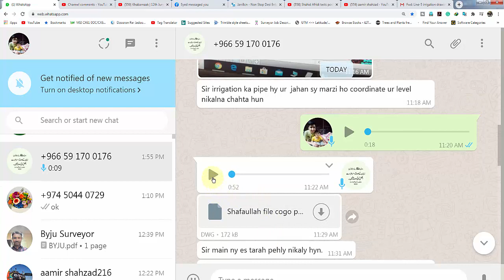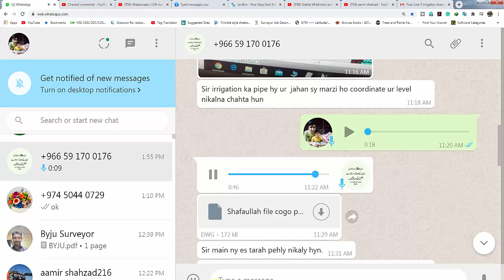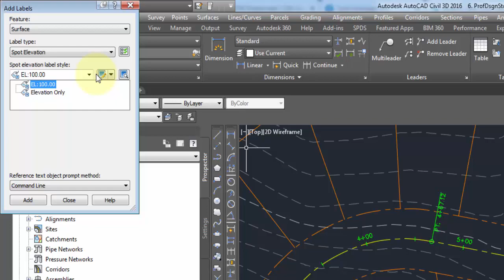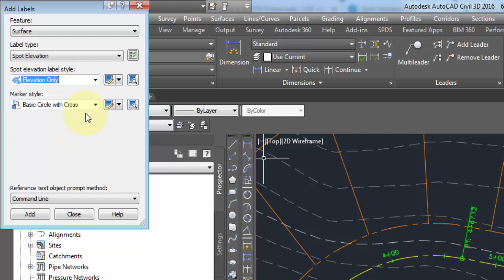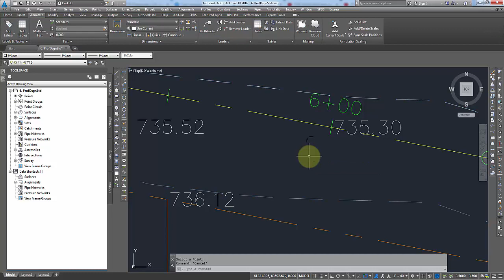Add Spot Elevation(Required Point) in Surface Using Civil 3d in Urdu/Hindi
This is the 80th video of Question & Answer and the question is How to add Spot elevation on the surface using Civil 3d

For visit, my Website click on the link given bellow

For visit, my FaceBook Page click on the link given bellow

For visit, my Blog  click on the link given bellow